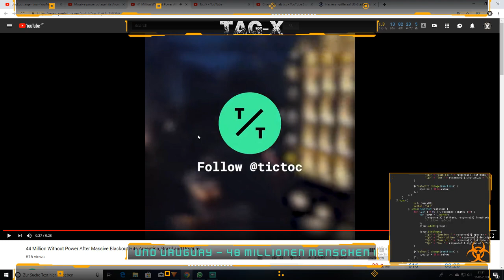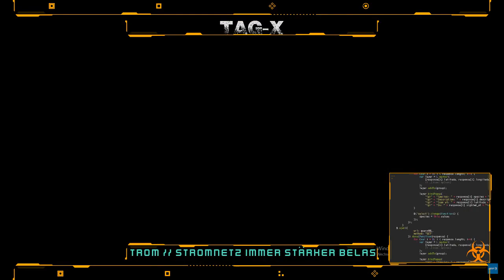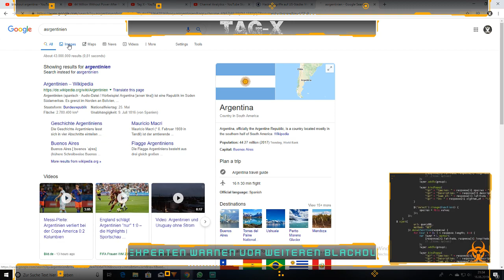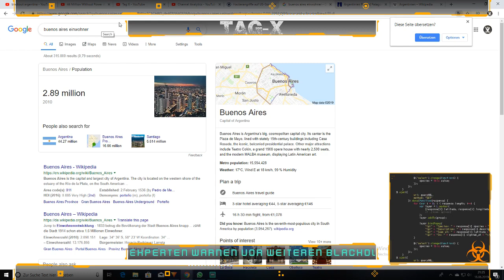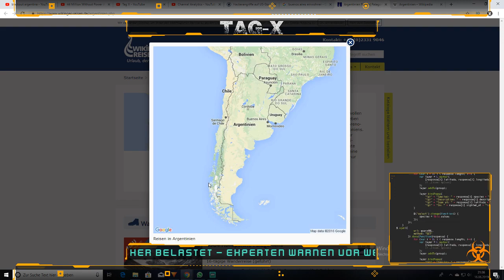TagX NEWS - BLACKOUT ARGENTINIEN 2 - ERSTE VERMUTUNG DER URSACHE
Der immernoch andauernde Blackout in Argentinien, Uruguay, Chile, Paraguay und Brasilien hält die Welt in atem.
Experten haben erste Vermutungen über die Ursache des flächendeckenden Stromausfalls.